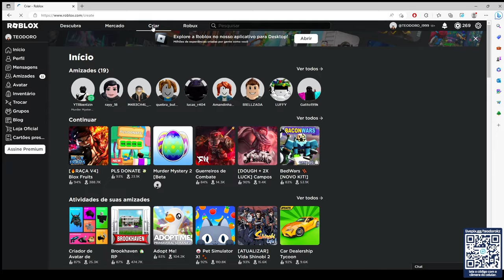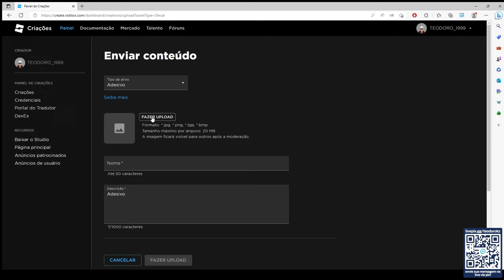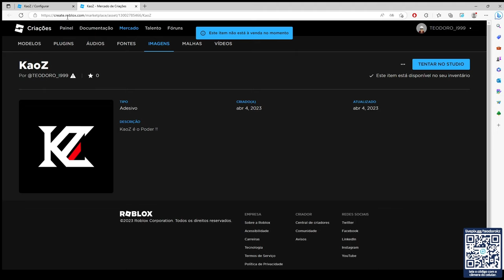COMO CRIAR TRIPULAÇÃO NO BLOX FRUITS COM LOGO - (PC E CELULAR)